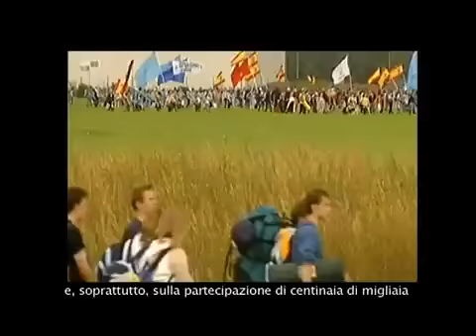L'Anima di Madrid per la GMG 2011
Presentato "L´anima di Madrid", video promozionale della GMG
La città di Madrid è la protagonista del video promozionale della GMG che invita i giovani del mondo "a partecipare a una festa unica"

Museo de El Prado.
Madrid, 25 giugno 2010.- "Dov´è l´anima di Madrid?". Inizia con questa domanda il video ufficiale lanciato per promuovere la Giornata Mondiale della Gioventù (GMG), che si celebrerà nell´agosto del 2011 a Madrid. Il video è stato proiettato in prima visione davanti alle decine di volontari che hanno partecipato alle riprese.

Il Museo del Prado, il terminal 4 dell´aero
porto di Barajas, la piazza Cibeles, l´aerodromo di Cuatro Vientos e la cattedrale dell´Almudena sono stati alcuni degli scenari che sono serviti da sfondo per le riprese di questo video. La part
ecipazione di attori e figuranti è iniziata con la convocazione al casting. Fin dall´inizio sono stati i giovani di Madrid a invitare i loro coetanei di tutto il mondo a venire nella capitale della Spagna. Alle prime selezioni hanno preso parte circa 120 persone; 40 di loro sono state scelte per partecipare al video.

Paseo de la Castellana

All´autore della trama e regista del video, Javier Montes, direttore creativo di Telemadrid, è stata fatta la
domanda: "cosa differenzia una città rispetto alle altre?" Montes ha concluso che Madrid ha molte peculiarità che la rendono unica perché è "una città con l´anima".

Il video diretto da Montes è un lavoro molto curato, con una fotografia di straordinaria qualità, un ritmo allegro e disinvolto, idoneo quindi per presentare Madrid a un pubblico giovane internazionale.

La gastronomia, l´architettura, la vita delle sue vie e la sua storia sono il pretesto per percorrere, tramite immagini, diversi angoli di Madrid. Il video invita i giovania partecipare a una GMG che si terrà nella "capitale più aperta e accogliente d´Europa, con le sue infrastrutture preparate per l´organizzazione di grandi eventi", per dirlo con le parole di Yago de la Cierva, direttore del dipartimento della Comunicazione della GMG.

Circolo delle Belle Arti.
Il fascino della città è stato sfruttato, secondo de la Cierva, per "fare invidia a molti giovani, in modo che si tengano liberi per quelle date e non si perdano la migliore festa internazionale dell´anno prossimo".

Questa internazionalità si riflette anche nel cortometraggio, nel quale si parla spagnolo, inglese, portoghese e francese. I protagonisti sono giovani provenienti da Messico, Francia, Costa d´Avorio, Brasile, Italia e Polonia, e che vivono a Madrid.

Il promo ha una versione estesa di 3´40´´ e una breve di 1´. Verrà distribuito principalmente tramite Internet, nei siti web d´informazione, in quelli delle imprese collaboratrici della GMG e sulle reti sociali. Il video può essere scaricato gratuitamente dal sito internet ufficiale della GMG, ed è già disponibile in inglese e spagnolo.